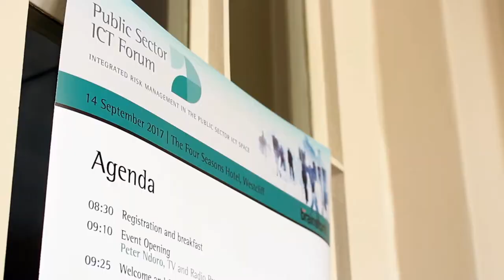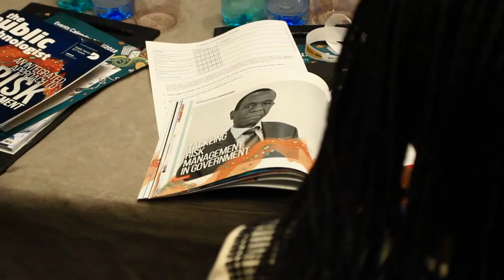ITWeb Events: Public Sector Integrated Risk Management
Recently held on 14 September at The Westcliff, the Public Sector in ICT Forum provided a focused platform for the public sector to come together to discuss key topics and network with a broad spectrum of their peers and colleagues.